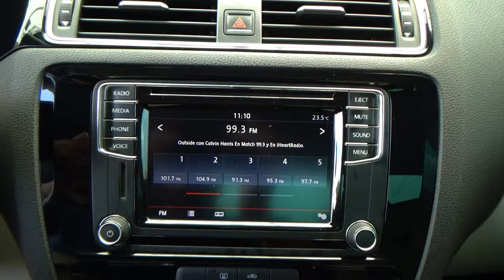Volkswagen / Jetta / 2017 - 29070